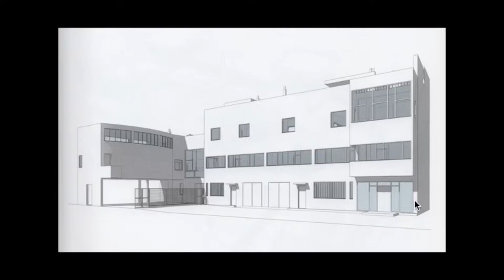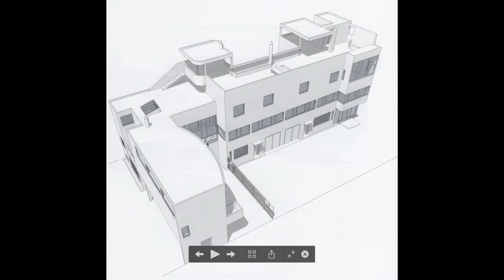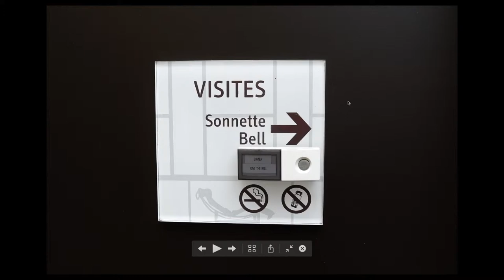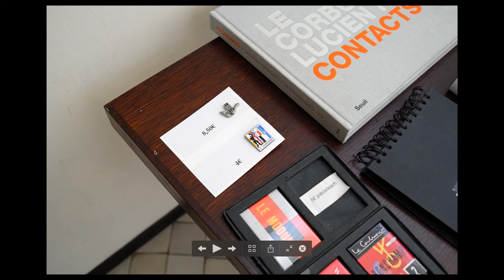[건축산책] 르 꼬르뷔지에의 빌라라로쉬(Villas La Roche) 주택 설명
직접 찍은 사진을 바탕으로 하는 르 꼬르뷔지에의 빌라라로쉬(Villas La Roche) 주택에 대한 간략한 설명 입니다.